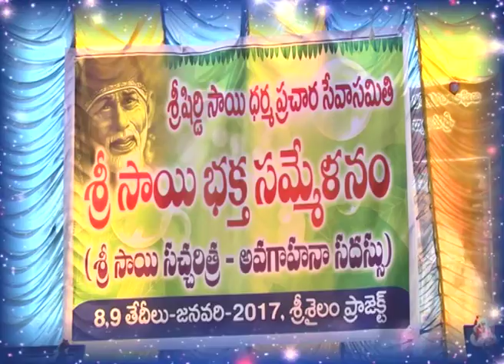sai sathcharitha programme srisailam promo | SAI TV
sai sathcharitha programme srisailam promo